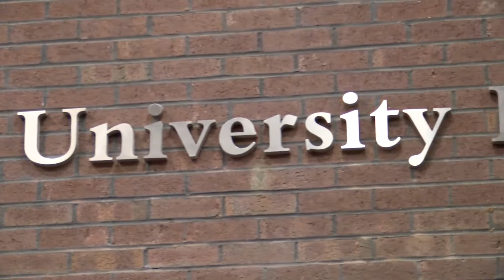Terriers Take 5 - Season 1: Episode 3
The most in depth stories and and news on Terrier Athletics in just five minutes.

Terriers Take 5 - Episode 3:  50th BU Athletics Hall of Fame Class Announcement, Scenes from Climb America with the Women's Rowing team, interview with Men's Lacrosse Head Coach Ryan Polley